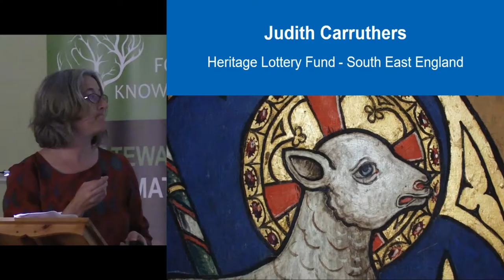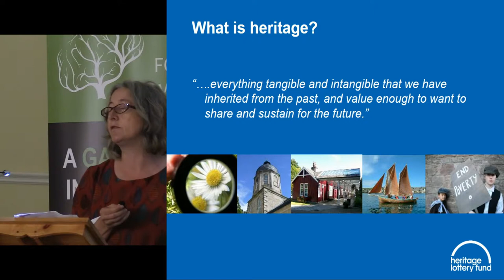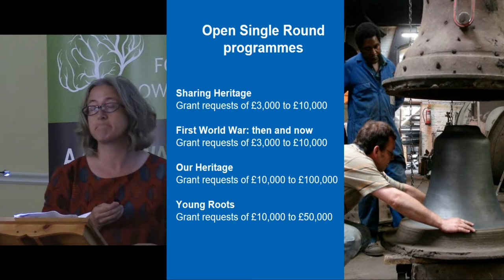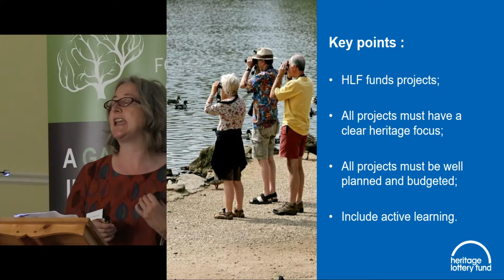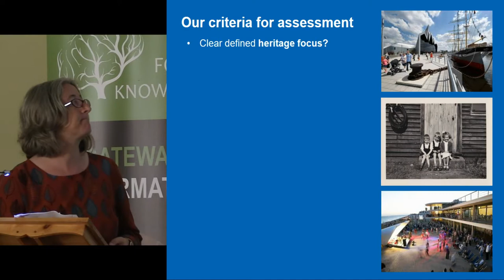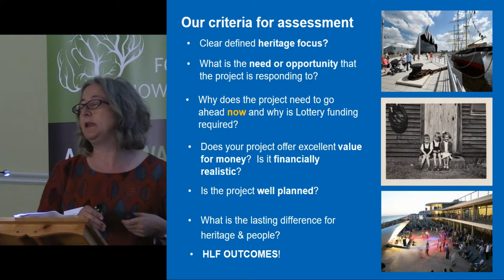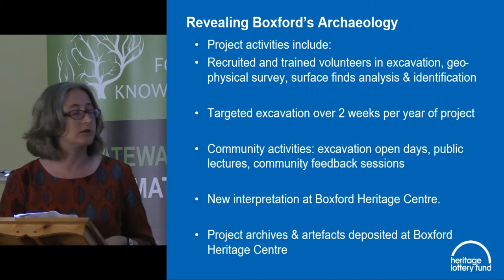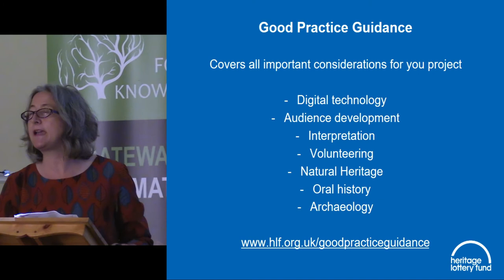HLF Funding for heritage projects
Find out what type of heritage projects HLF fund and how to apply. Grants start at £3000 and cover the whole spectrum of heritage from community archaeology projects, restoring natural heritage sites through to developing exciting new heritage centres.

This talk will cover what funding programmes are available, how projects are assessed and include some useful case studies.

As Development Officer, Judith offers advice on HLF applications prior to their submission, particularly in South East HLF priority development areas.

Judith Carruthers, Development Officer, Heritage Lottery Fund